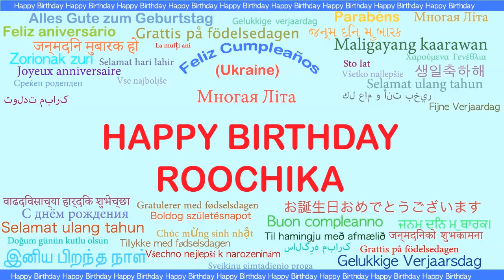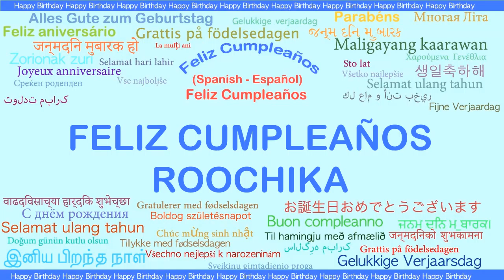Roochika Languages Idiomas - Happy Birthday